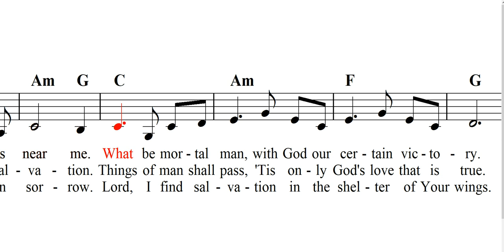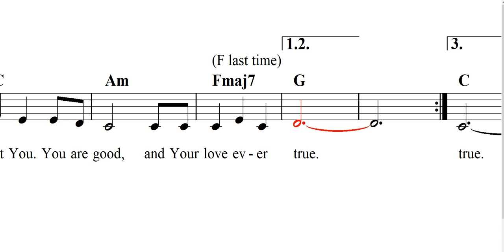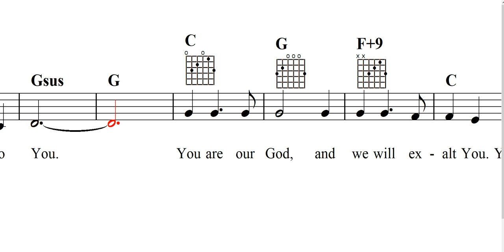Psalm 118 (V.3). Thanks Be Unto God: Sheet Music, Lyrics, Audio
Psalm 118 (V.3). Thanks Be Unto God: Sheet Music, Lyrics, Audio. Click "Show More" for lyrics and additional information.

THANKS BE UNTO GOD (PSALM 118)

1. Thanks be unto God,
whose love endureth forever.
Thanks be unto God,
who hears our prayers,
and sets us free.
What have I to fear.
I know that my God is near me.
What be mortal man,
with God our certain victory.

Refrain

You are our God.
Your light shines up-on us.
We offer thanksgiving to You.
and we will exalt You.
You are good,
and Your love ever true.

2. Thus, I do not die,
but I now live to proclaim You.
Live, to tell Your love,
and all the mighty works You do.
Trust not things of man,
for only God is salvation.
Things of man shall pass,
'Tis only God's love that is true.

3. Lord, You are my help.
You are the joy of the morrow.
Lord, You are the song.
You are the melody I sing.
Lord, You are my strength.
You are my comfort in sorrow.
Lord, I find salvation
in the shelter of Your wings.